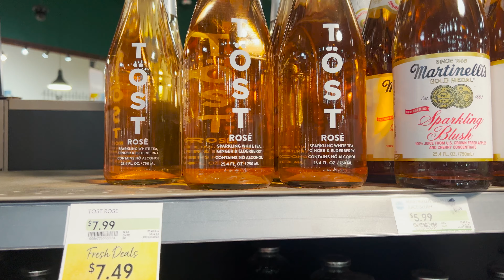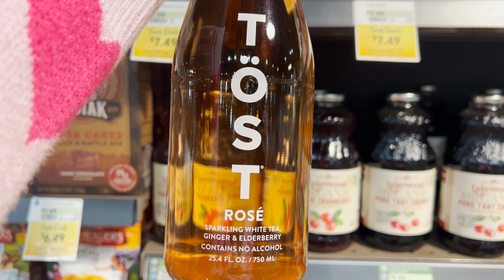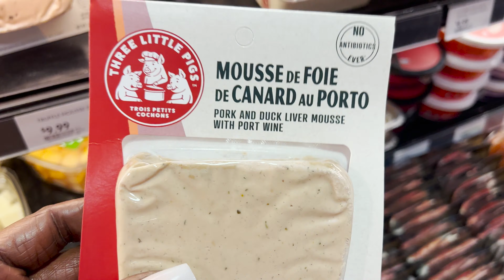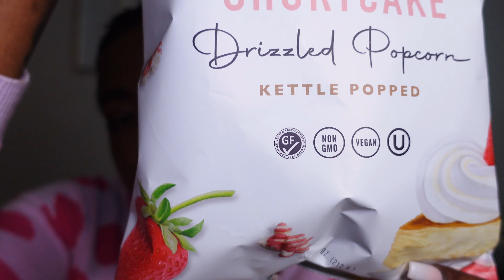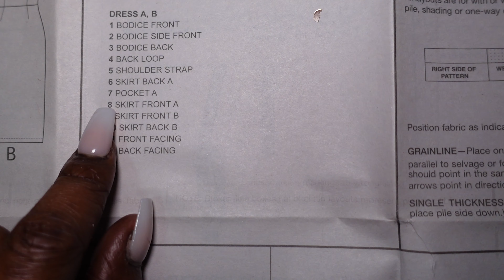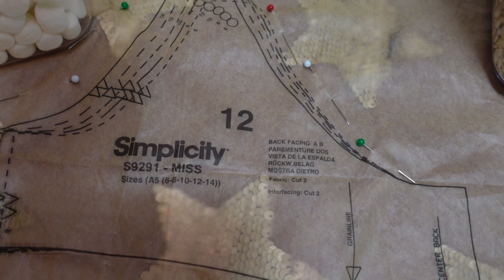GRWM| What I Eat In A Day| Cardio @ Home| Shop With Me| Alcohol Free Wine| Fashion.. New Project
Hey ❤️ Loves!! Come hang out with me, let’s run some errands and have some laughs!! In this video I’m looking for alcohol free wine, addressing New Years Resolutions, more Cardio from home, what I eat in a day & more!!